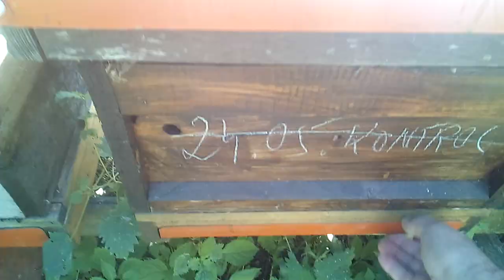Jak leci waroza i strzal w dziesiatke.